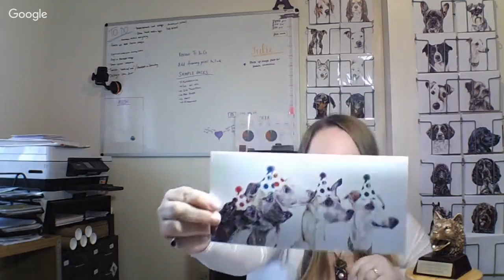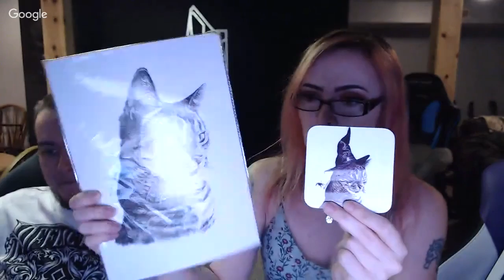Top 10 Etsy Success Tips from Handmade Alpha Academy's "Alpha of the Year", Amber Marie!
🐺 Jump to 10:00 to skip our intro! 🐺
During today's Handmade Alpha Academy All-Star's edition of Friday Q&A, HAA's very own Alpha of the Year, Amber Marie, will be sharing her top 10 Etsy success tips for you to steal!
↓ OPEN FOR LINKS  ↓

🎓 Mark your calendar: Handmade Alpha Academy 2019 Summer Enrollment re-opens June 14th. Get on the waiting list NOW and be the first to receive an invitation

🎈  MORE ABOUT AMBER:
-Amber's Etsy shop

🐺 Join the Handmade Alpha VIP email list for marketing tips and to get your free training guide covering how to gain FANATICAL FANS on FB

📭 FAN MAILBOX IS OPEN! All products sent will be featured in future Fan-mail Unboxing videos!
📭 FAN-MAIL GUIDELINES:
• No homemade edible items. All food items must be in original packages.
• No liquids from countries outside of the US.
• Items must be family appropriate.
• Please include your shop name or business card so we can give your shop a shout-out!

Handmade Alphas
USA